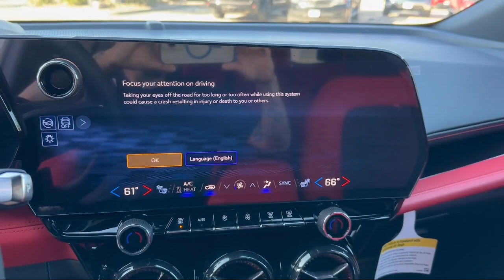2024 Chevrolet Blazer EV RS Brownsville Harlingen McAllen Corpus Christi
2024 Chevrolet Blazer EV RS Stock Number: RS204852 Vin:3GNKDHRKXRS204852.